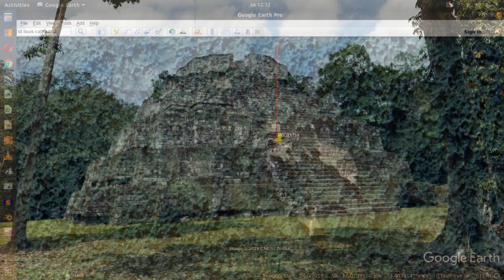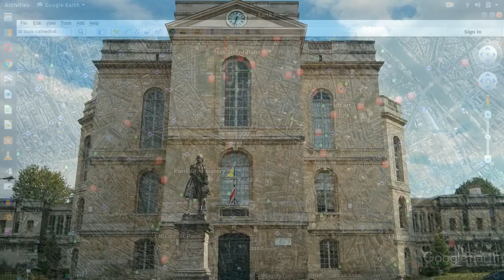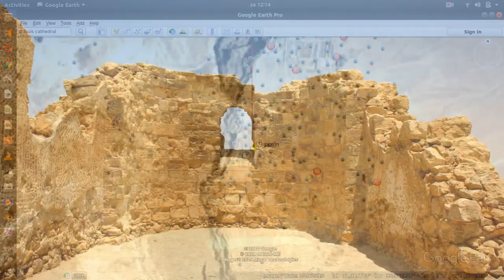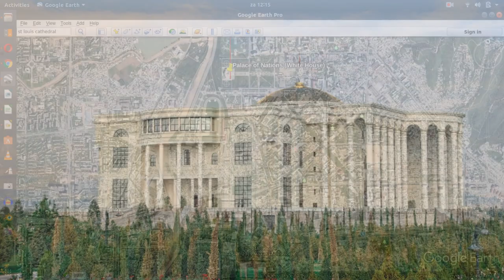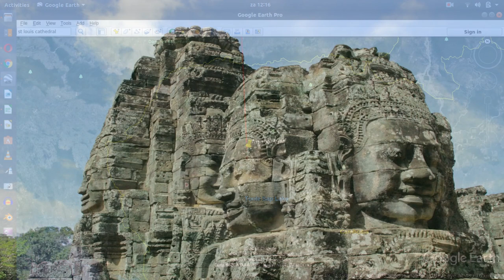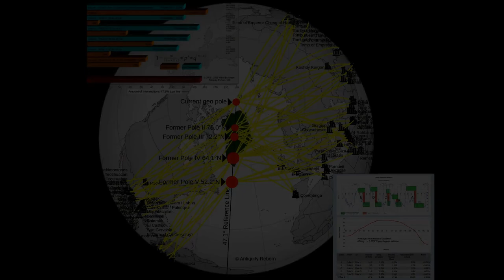Orientation | Beyond the Babylonian Confusion of Tongues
Bitcoin: bc1qm0w9a3xwydvyxz5a6l66jt7sz5rggpgqps5wpk